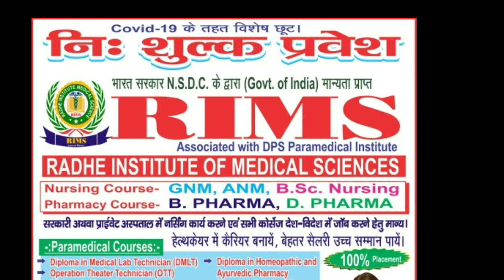Mau मुख़्तार अंसारी के स्लॉटर हाऊस पर गरजा बुल्डोजर#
"अंसारी गैंग के करीबी का दसको से चल रहा था ग्रीन लैंड पर अवैध बूचड़ खाना , dm sp  ने अवैध बूचड़ खाने को कराया ध्वस्त"

मऊ/यूपी के मऊ जिले के सदर विधानसभा के बाहुबली विधायक मुख्तार अंसारी के खिलाफ आज फिर जिला प्रशासन और पुलिस प्रशासन ने बड़ी कार्रवाई को अंजाम दिया है। मुख्तार अंसारी गिरोह IS-191 के करीबी सहयोगी रईस कुरैसी दसको से जिले में तमसा नदी के किनारे ग्रीन लैंड की ज़मीन पर तीन मंजिला कीमत लगभग चालीस लाख रुपये का अवैध स्लाटर हॉउस बनाया था। इस स्लाटर हाउस से लाखों रुपये की आमदनी होती थी । जिसको देखते हुए मौके पर जिलाधिकारी पुलिस अधीक्षक ने भारी संख्या में  जिला आज गिरवाने का काम किया है।

बता दे कि शहर कोतवाली क्षेत्र के तमसा नदी के बन्धे पर ग्रीन लैंड पर दसको से बना था मुख्तार अंसारी गिरोह के करीबी रईस कुरैसी ने बनवाया था अवैध बूचड़ खाना , जिसकी कीमत करीब 40 लाख रुपये है। बूचड़ खाना शहर के ग्रीन लैंड पर बना था। जिसको प्रशासन ने गिरवाने का किया काम सीओ सिटी नरेश कुमार और सिटी मजिस्ट्रेट की मौजूदगी में भारी फोर्स बल के साथ अवैध बूचड़ खाने को ध्वस्त करने का किया काम ।

जिलाधिकारी ज्ञान प्रकाश त्रिपाठी ने बताया कि जिले में मुख्तार अंसारी गिरोह से सम्बंधित आज दसको से चल रहे ग्रीन लैंड में बना उनके सहयोगी का अवैध बूचड़ खाना गिराने का किया गया काम । जनपद में उस जगह और भी ग्रीन लैंड में जो भी अवैध निर्माण है उनको गिराने का किया जाएगा काम। गिराए गए अवैध बूचड़ खाने की कीमत लगभग चालीस लाख रुपये के आसपास की है । कार्रवाई आगे भी जारी है।